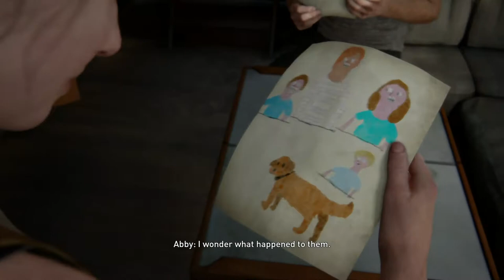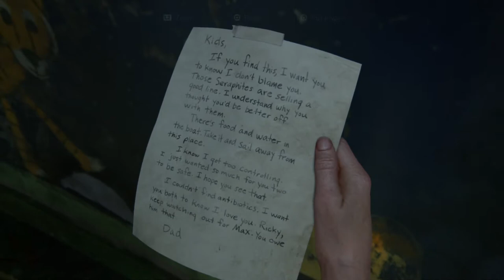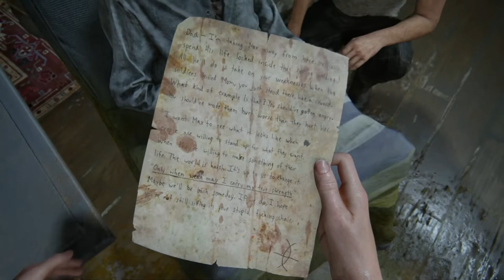The Last of Us 2 [SOLO] #34 Fish Zoo - Chinstrap Chap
That's what they're called, right?  Yeah...  fish zoos.